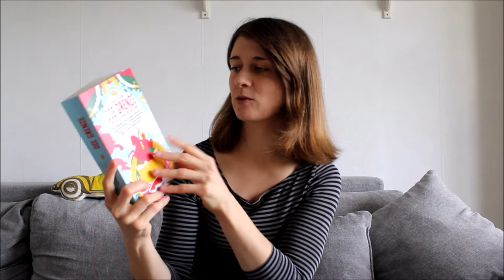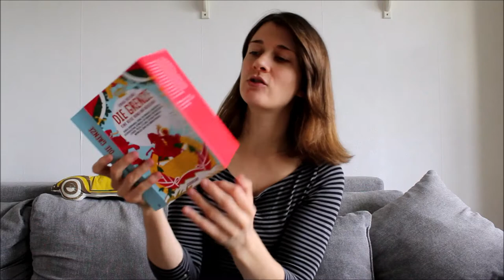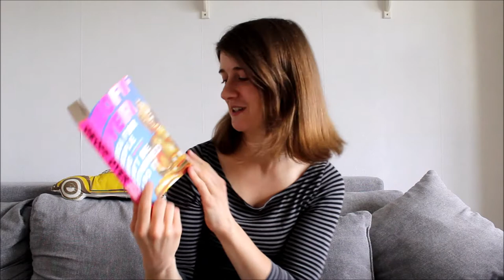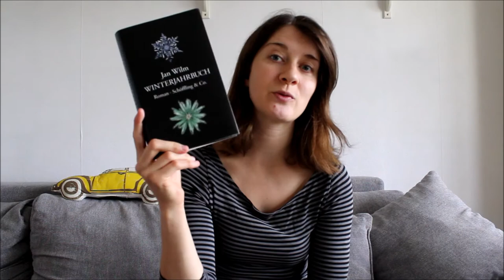Update and Nonfiction November / German Literature Month TBR Plus One Buddy Read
The prompts are:
1. Design
2. Sport
3. True
4. Voice

Books mentioned:

Die Grenze by Erika Fatland
Sovietistan by Erika Fatland
Yoga for People Who Can't Be Bothered to Do It by Geoff Dyer
The Siege of Sarajevo: 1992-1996 by Amir Telibećirović and Sabaha Čolaković
Mit anderen Augen. Vom Kind gehörloser Eltern zum Komponisten by Helmut Oehring
Winterjahrbuch by Jan Wilm
Human Acts by Han Kang
Narrative of Sojourner Truth